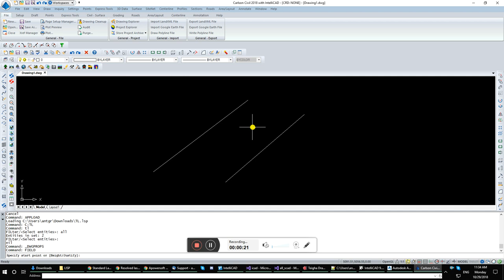Adding a custom field to Carlson 2018 with IntelliCAD